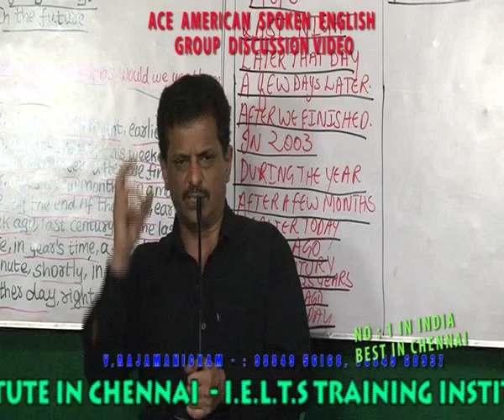GROUP DISCUSSION VIDEO 1 clip12